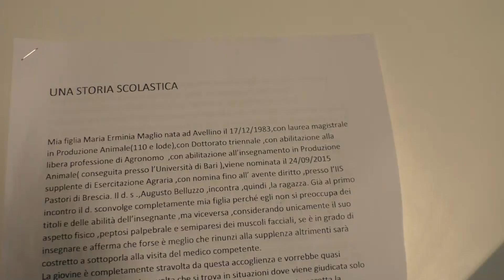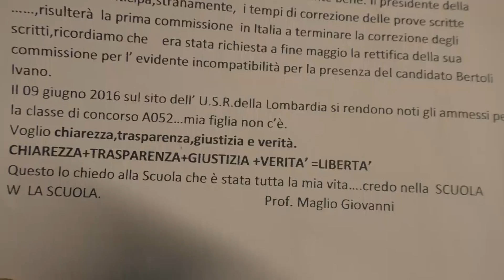''Discriminata e denigrata per il mio aspetto fisico'': la denuncia di un'insegnate irpina